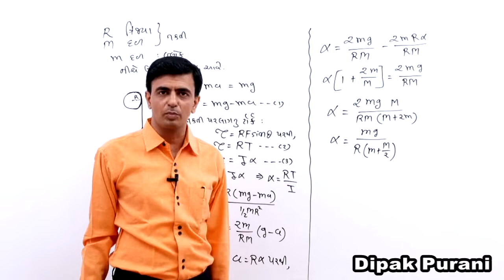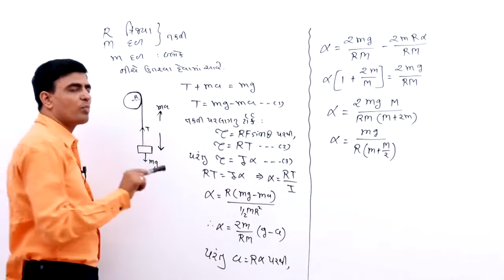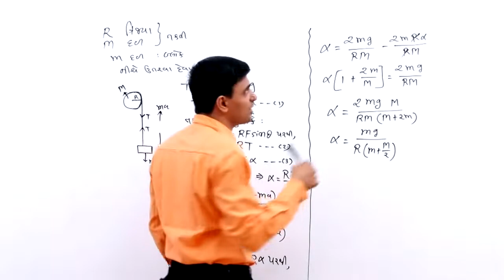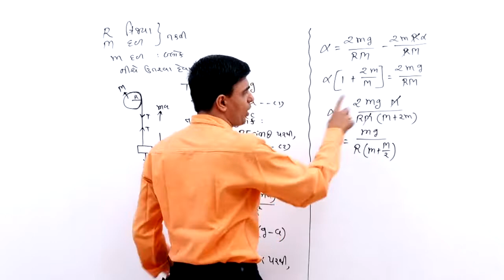JEE/NEET ; Std11 ANGULAR ACCELERATION ; NUMERICAL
Another numericals uploded soon...stay with us.